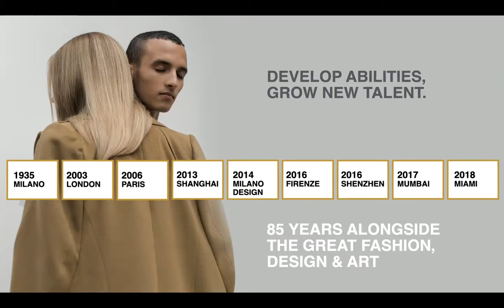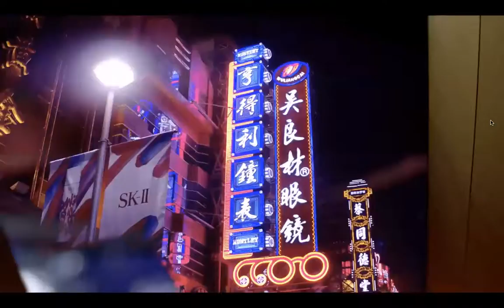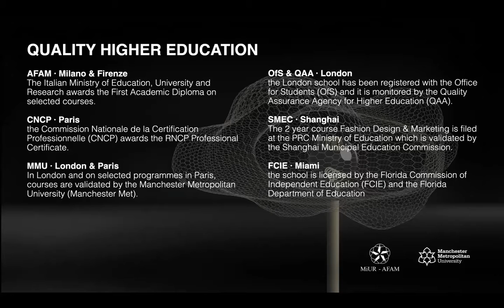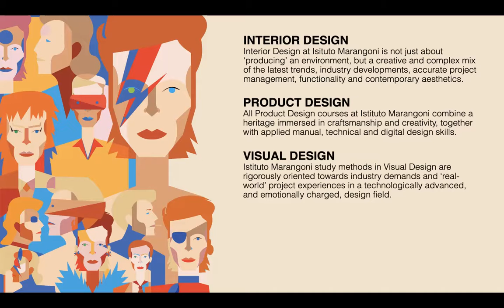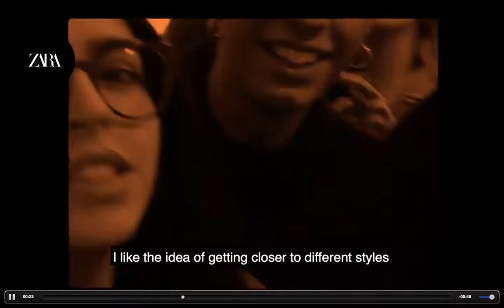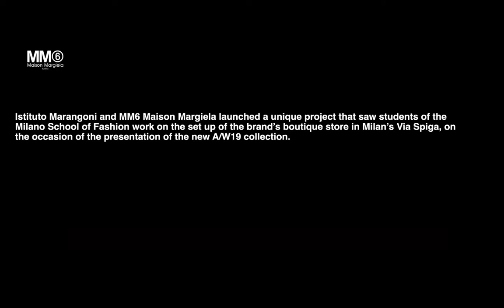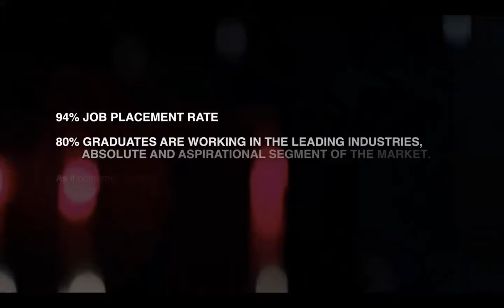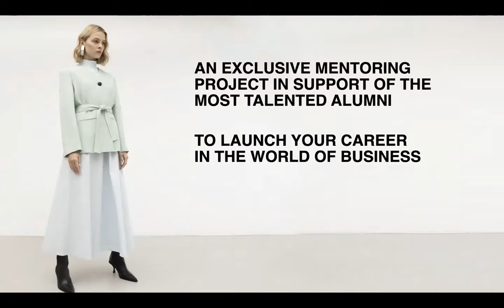イスティチュート・マランゴーニ(Istituto Marangoni)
イスティチュート・マランゴーニをご紹介するビデオです。大学プロフィールページはこちら：